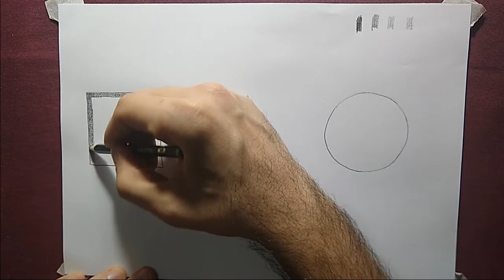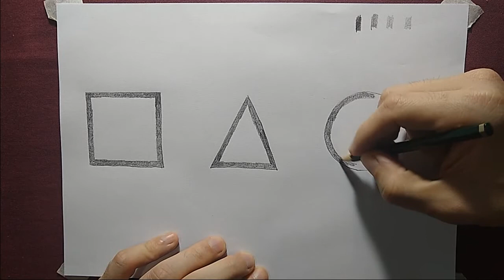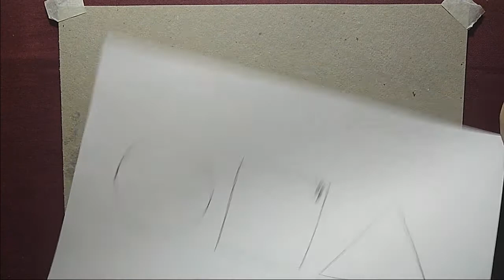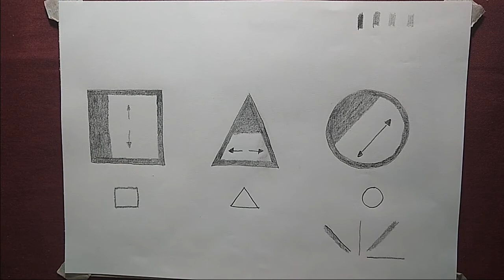Aula 21 - Artes visuais (5 e 6 anos)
No encontro de hoje, vamos aprender jeitos de pintar nossos desenhos.

Objetivo:
Exercitar a expressão criativa por meio do desenho;
Desenvolver a coordenação motora e a capacidade de observação.

Educador: Ricardo Ferri